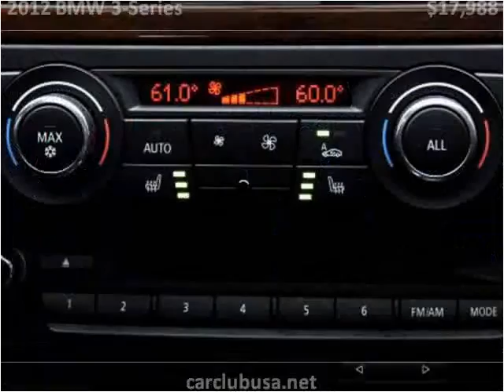2012 BMW 3-Series Used Cars Miami Gardens FL